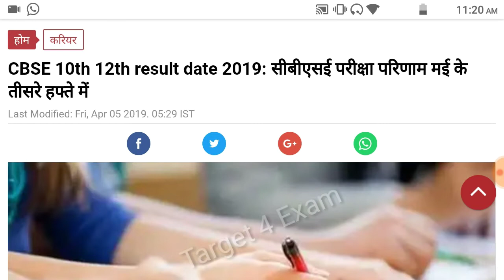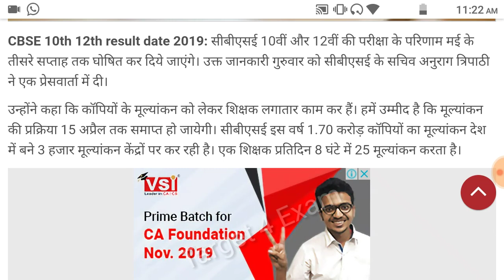CBSE Board Exam Result Date 2019 || CBSE Board Latest News || CBSE CLASS 12th & 10th Result Big News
CBSE class 10th 12th results 2019 Central Board of Secondary Education class 10 result,12th examinations in the third week of May